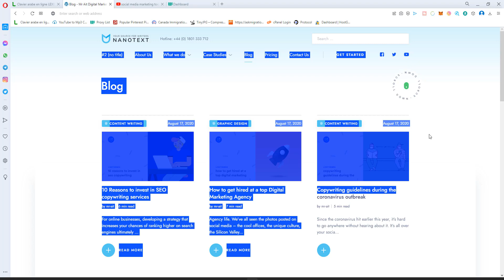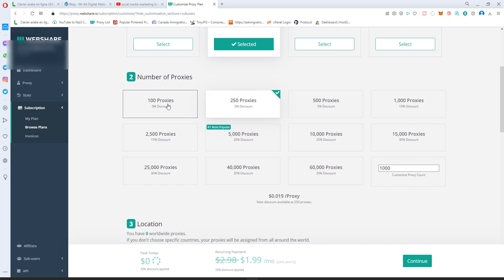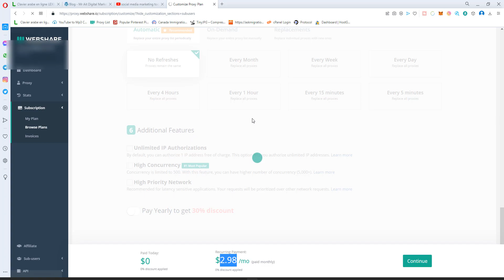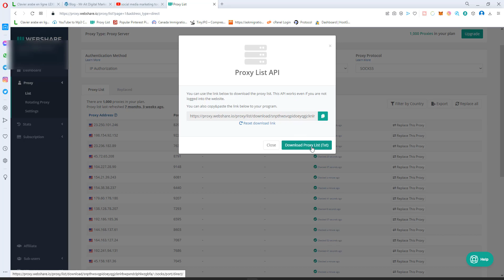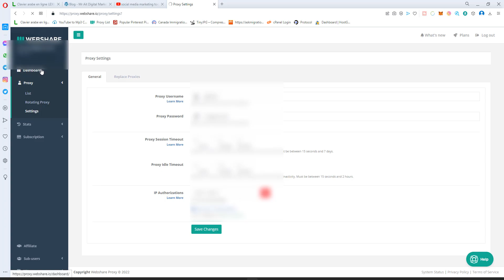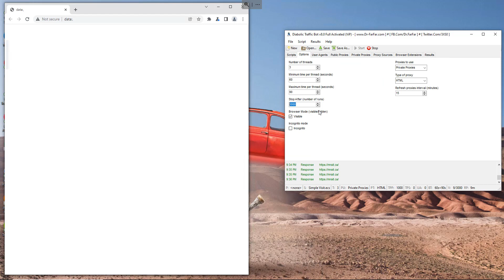Get Cheap Residential Proxies Now! | How To Buy Residential Proxy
Get The Best Deals On Residential Proxies - Learn How To Buy Them Cheap!

In this video tutorial, I will show you ow To Buy Residential Proxy , not just a proxy but one of the best and Cheap Residential Proxies provider out there .

residential proxy
survey ip
residential ip
cheap residential proxies
residential socks5 proxies
rotating residential proxies
free residential proxies
buy residential proxies
residential ip for surveys
residential ip proxy
static residential proxy
monthly residential proxies
static residential ip
best residential proxies
socks5 residential proxy
residential proxy free
private residential proxy
residential proxy service
buy static residential proxy
residential proxy providers
residential proxy network
residential proxy buy
residential proxies for sale
dedicated residential proxy
free residential ip
residential proxy cheap
residential proxy list
best residential proxy providers
dedicated residential ip
free residential proxy list
buy residential socks5 proxy
residential proxy for survey
residential ip proxy free
resident proxy
premium residential proxies
residential proxy server
cheap residential ip
unlimited residential proxies
residential ip free
proxy residential free